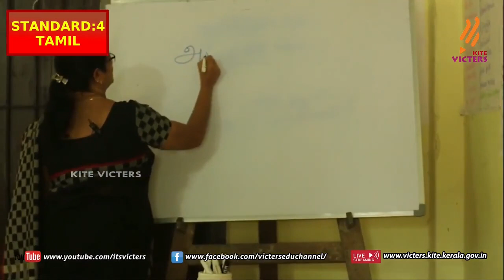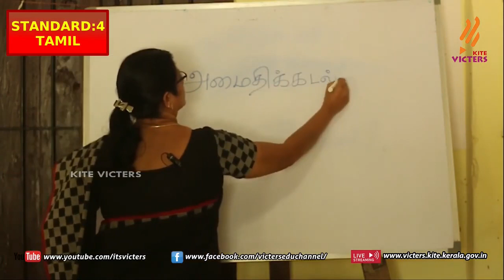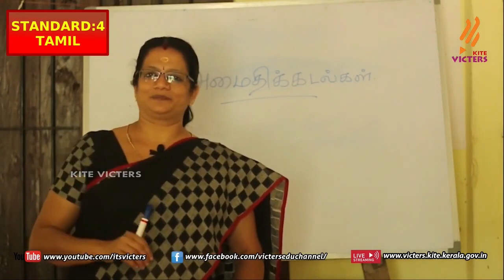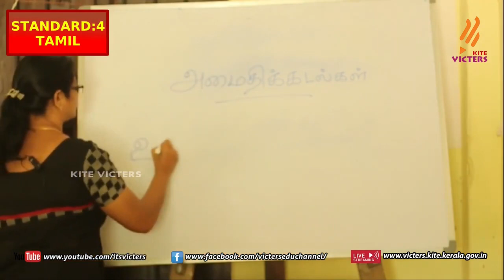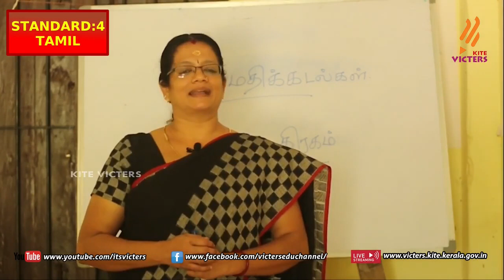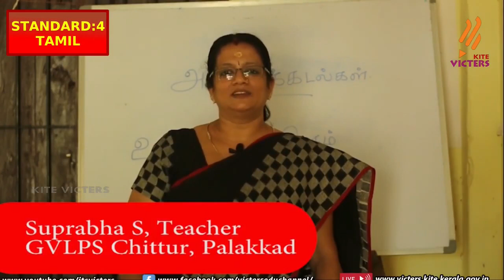FB2 KITE Palakkad STD 4 Tamil Chapter 1 Episode 4 First bell Tamil medium பஸ்ட் பெல்